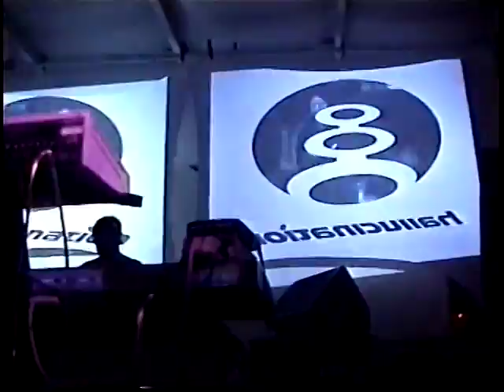FlyDragon (D.K. Spencer) Live set at Club Audio (Valley Center crew) Roanoke, VA 2002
Please join my Facebook group for discussions, all videos will be posted there.  It's a great group and growing fast!   Too many people using my larger subscriber base and comment section to "advertise" for themselves.

And, see my website for launchers for sale, or to see pictures of a lot of builds I have done and other cool stuff.  I will mostly just have VKS customs and some FSC HPA and CO2 setups in the near future. Very limited numbers.

A live U.K. Hard House/Trance set by me at Club Audio in Roanoke, VA